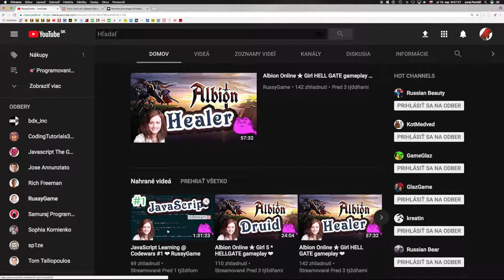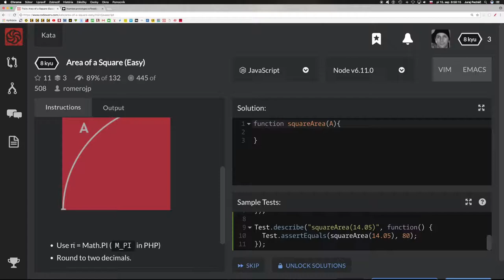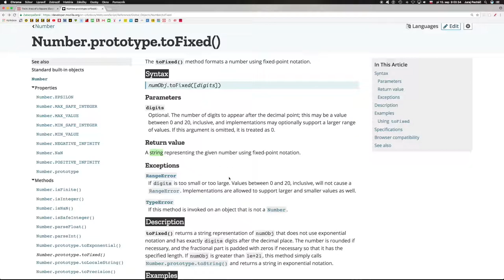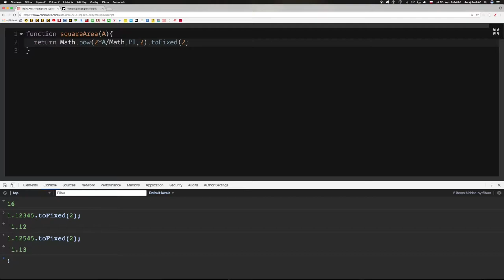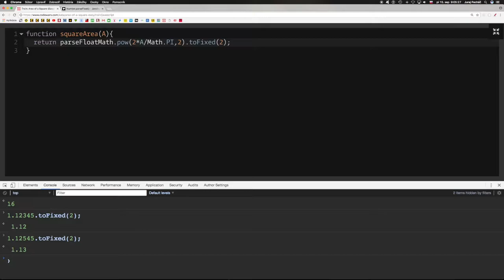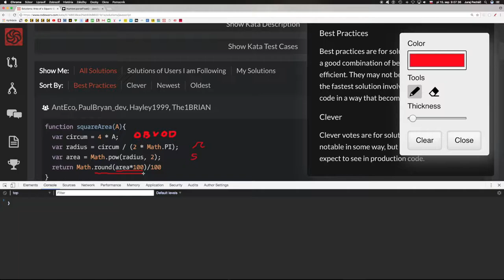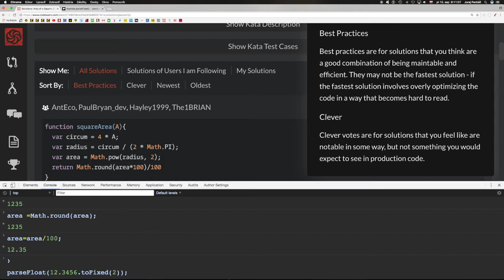715 🏮 Obsah útvaru ║CodeWars slovensky║ Programovanie s Yetim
Write the function squareArea(A) that finds the area of the red square when you have the length of the line A.